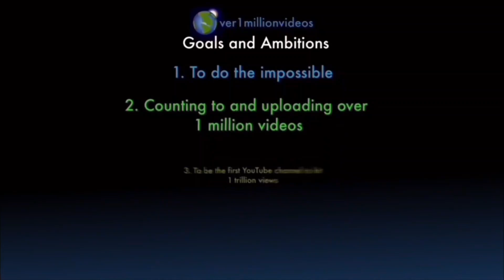Counting to ONE MILLION!!, This is Number 106,080